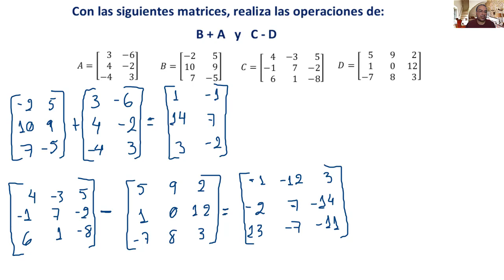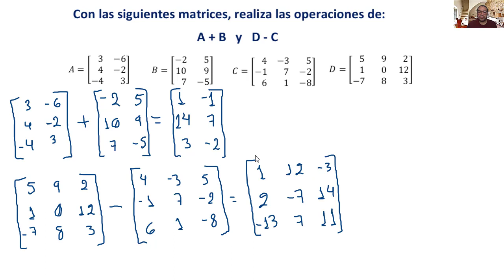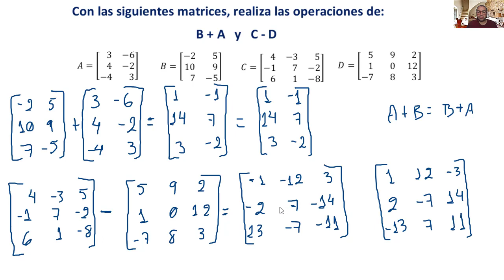Video 2.3. Operaciones con matrices en las operaciones de suma y diferencia (resta) de matrices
Operaciones con matrices en las operaciones de suma y diferencia (resta) de matrices